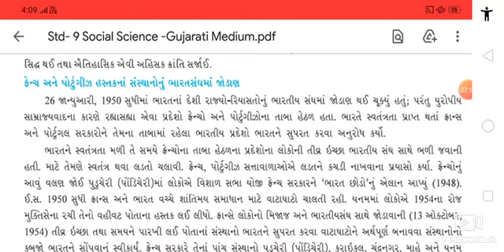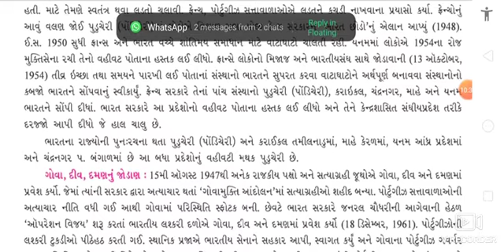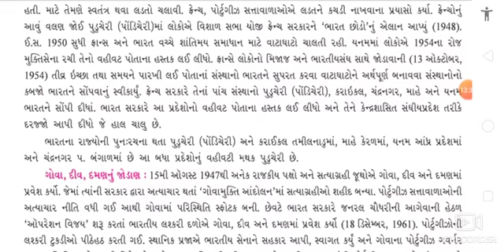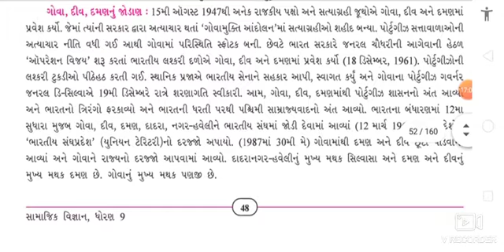Std 9, Social Science, Ch 7, Lecture 4